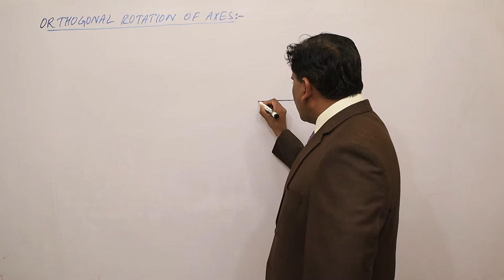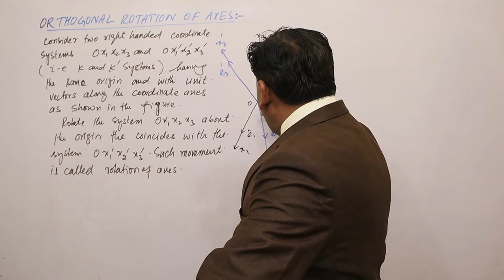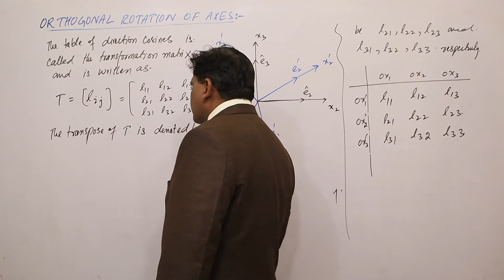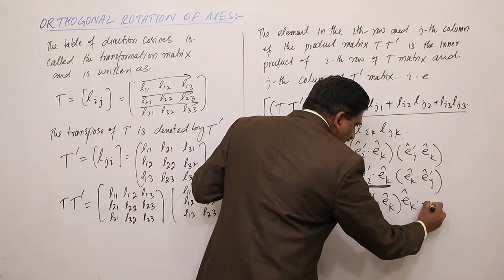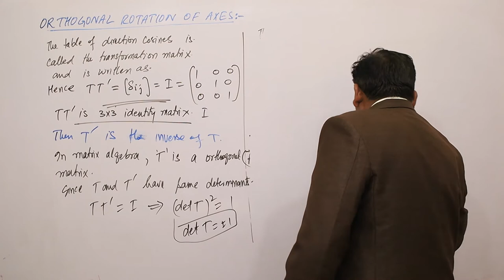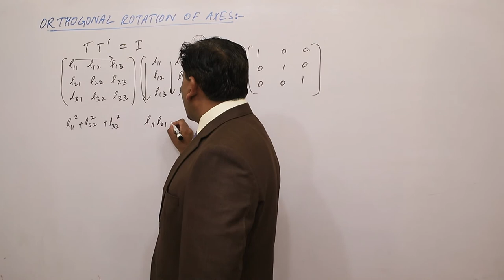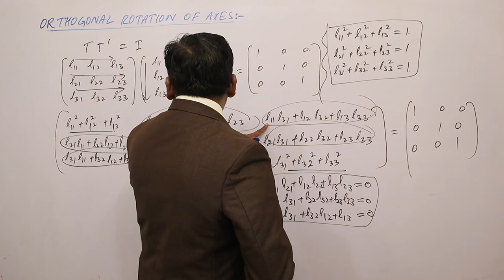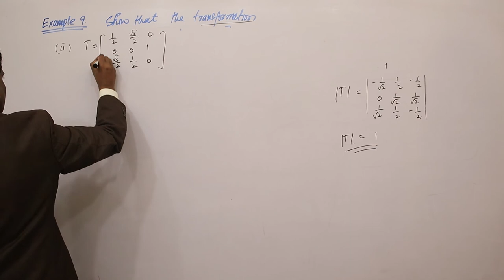11. Orthogonal Rotation of Axes and Matrix of Transformation | Tensor Analysis | Prof Khalid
Orthogonal Rotation of Axes and Matrix of Transformation is explained